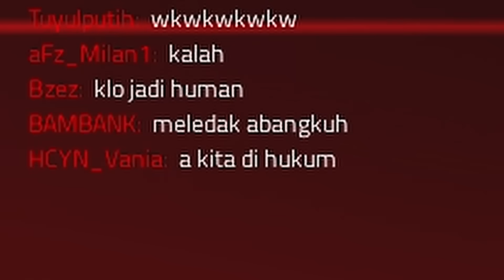WADUH!! Dapatkah Kita Bertahan Hidup Dari PARASIT TERKEJAM Ini? 🥶🥶🥶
TokTok : hayogogo